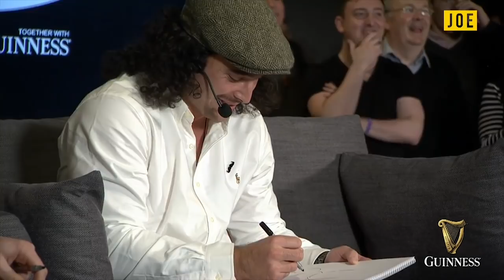James Lowe, David Wallace, Conrad Smith and Tana Umaga on Baz & Andrew's House of Rugby LIVE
Andrew Trimble and Paddy McKenna welcome Leinster flyer James Lowe to the Guinness Open Gate Brewery. They are joined by Ireland and All Blacks legends David Wallace and Conrad Smith, and there is a bonus Tana Umaga chat.